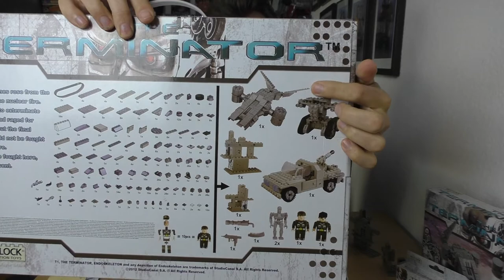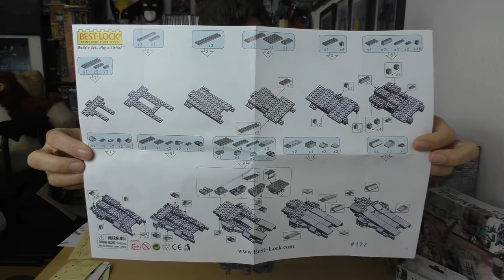Rezension Best Lock Terminator Set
Hier stelle ich euch das Set ohne speziellen Namen von Best Lock vor. Wie üblich eher Worst Lock...